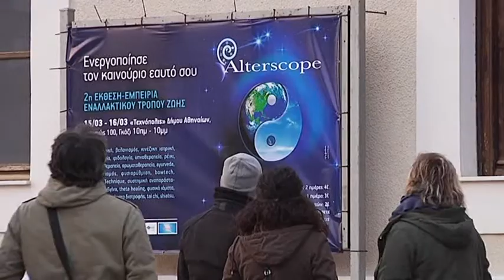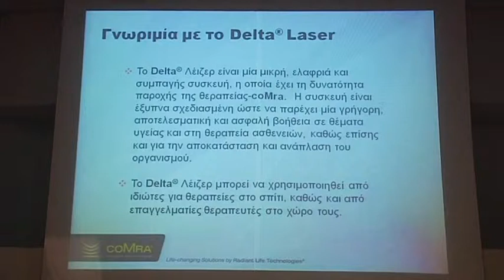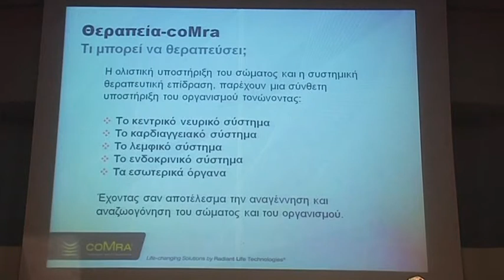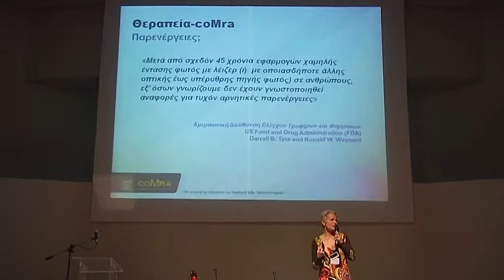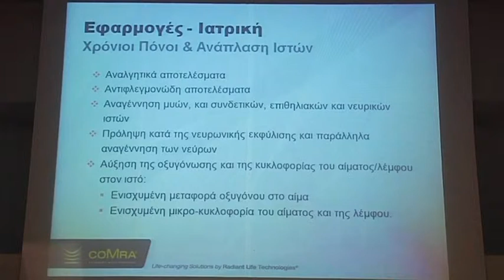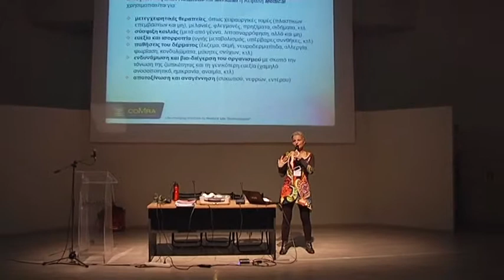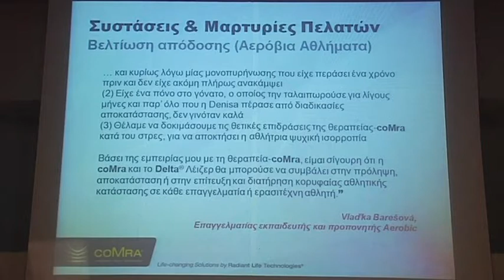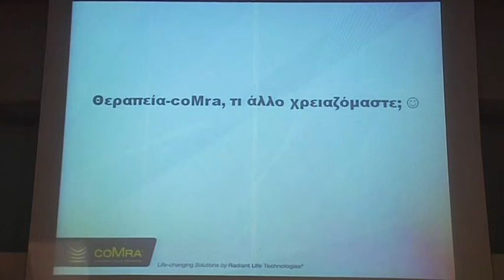Θεραπεία coMra | Αναλυτική Περιγραφή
Αναλυτικά για τη θεραπεία coMra στην έκθεση Alterscope